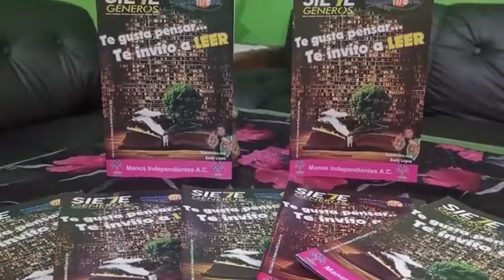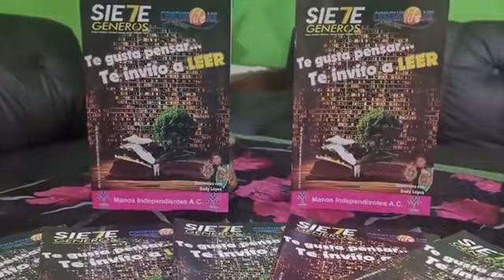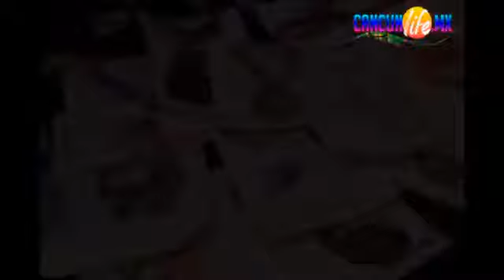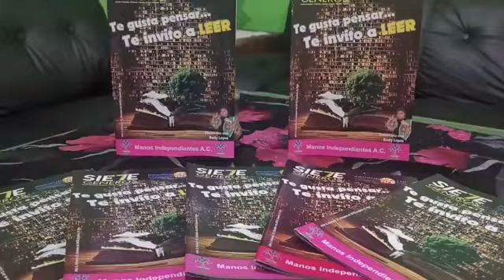Magia y Raíces- Invitado Mauricio De Santiago. 29 de Enero 2019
Magia y Raíces- Invitado Mauricio De Santiago. 29 de Enero 2019. No cuento con los derechos de autor.